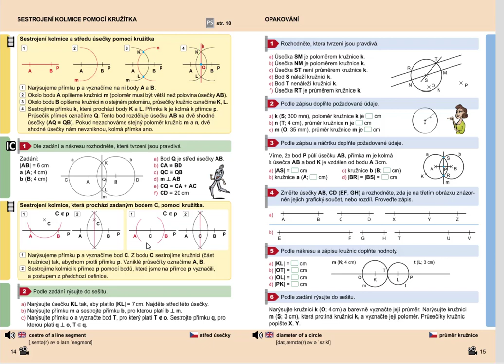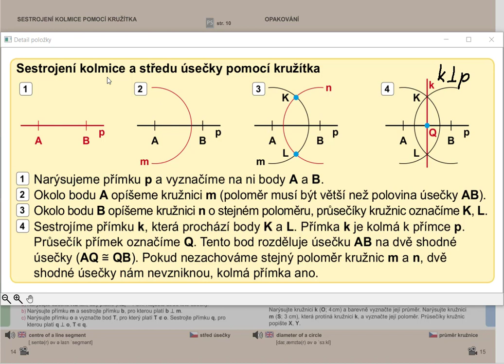Opakování (sestrojení kolmice a středu úsečky pomocí kružítka), Geo. pro 5.roč., str. 14, cv. 1 úvod